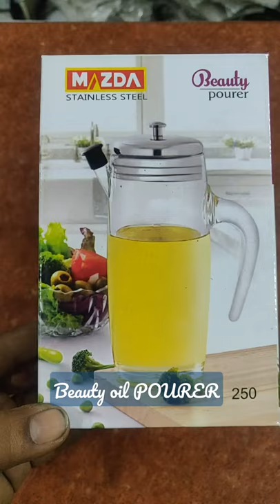BEAUTY OIL POURER | OIL STORAGE CONTAINER FOR KITCHEN | KITCHEN TOOL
🆕 BEAUTY OIL POURER

👉 Made from high quality polycarbonate
👉 Food grade material
👉 Markings for easy measurements
👉 Easy to wash & store
👉 Leakproof design, no over spillage

🏪 Address:
Hari Om Vasan Bhandar
17, Mangaldeep shopping centre
Sussen main road
Tarsali 390009
⏰ 9:00 am to 8:00 pm
🛃 Digital secure payment options available.
❎ Do not ask all details over phone. Interested please visit us.